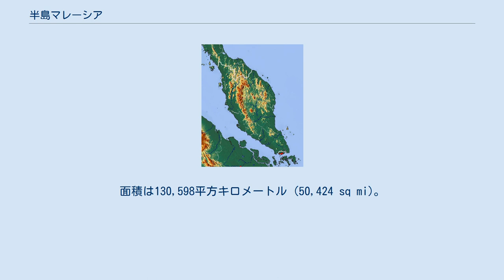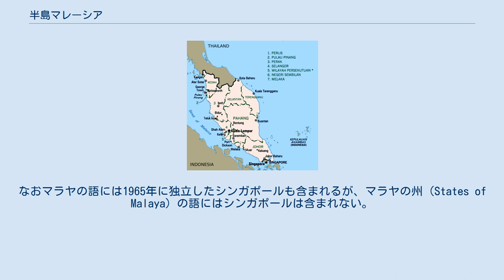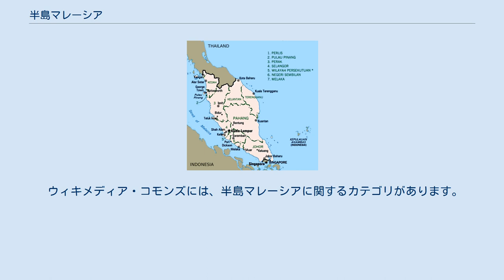半島マレーシア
半島マレーシアの地図 半島マレーシア（マレー語: Semenanjung Malaysia）はマレーシアの一部で、マレー半島のマレーシア領部分と同半島周辺の島々から構成されている区域である。
面積は130,598平方キロメートル (50,424 sq mi)。
北側ではタイ王国と陸路で国境を接しており、南側ではシンガポールと国境を接している。
また、東マレーシアと対比して西マレーシア（Malaysia Barat）とも呼ばれている。
 マラッカ海峡を挟んで西側にはインドネシア領のスマトラ島が、南シナ海を挟んで東側には東マレーシア、あるいは島嶼マレーシアと呼ばれるボルネオ島北部が存在している。
 半島マレーシアにはマレーシアの人口の約8割が居住しており、2015年でその人口は約2500万人である。
 半島マレーシアは11の州と2つの連邦直轄領によって構成されている。
 半島マレーシアの地図 マレーシアとは「『ムラユ』の国」の意味だが、この「ムラユ」(Melayu)という言葉自体は、サンスクリット語で「山脈のある土地」を意味する「マラヤドヴィパ (Malayadvipa)」を語源としている。
これがマラヤに転じてスマトラ島の似た名称の河川の名前となって著名となり、東インド諸島周辺を指し示す語として広まった。
1963年にマレーシアがマラヤ連邦、北ボルネオ、英領サラワク、シンガポールが合併して成立。
この時にはフィリピンもかつてマレーシアと呼ばれていた地域であったためにマレーシアの名称を使うか考えたという。
 半島マレーシアは西マレーシアあるいはマラヤとしても知られていた。
使用頻度としては半島マレーシアが多く、西マレーシアの語は東マレーシアと別の国家であるかのように思われるため、マラヤの語はイギリス領時代の意味合いも含むためにあまり用いられなくなった。
しかしながら、どの呼称も間違ったものではなく、マラヤの語も現在でも行政機関名などに見られ、例えばマラヤ高等裁判所、マラヤ大学、マレー鉄道（英語: Malayan Railway、マレー語: Keretapi Tanah Melayu）をあげる事が出来る。
なおマラヤの語には1965年に独立したシンガポールも含まれるが、マラヤの州（States of Malaya）の語にはシンガポールは含まれない。
 昨今でのマラヤの語の使われ方としては冗談めかしながら使われる事がほぼ全てで、Gempar satu Malaya!（全マラヤが震撼！）のように用いられる。
 半島マレーシアの住民の多数はマレー人によって占められ、宗教はイスラム教が多い。
しかし、華人やインド系の人口も多い。
また、先住民族としてオラン・アスリが挙げられる。
 ランドサット画像 マレーシアにおいて東海岸とは、南シナ海に面したクランタン州、パハン州、トレンガヌ州を示し、すなわち東海岸地域と同一の地域をいう。
それに対して西海岸の語には半島マレーシアの残り全ての州と連邦直轄領が含まれ、北部地域、中部地域、南部地域を合わせた3地域の事を示している。
なお、ジョホール州は南シナ海にも面しているが東海岸に含まれる事はない。
また、シンガポールを含める場合は西海岸に分類される。
 東マレーシアと西マレーシアは、元々マラヤ連邦の成立以前から隔たりのある領域であるため、地理的な範囲を越えて顕著な差異がある。
東マレーシアは裁判制度も異なる他、東マレーシアの州は本来のマラヤ諸州よりも高度な自治を有し、例えば、行き来する際にはイミグレーションで旅券の提示を求められる。
これらの東マレーシアの独自の権利は、サラワク州の場合は18点合意、サバ州の場合は20点合意を締結したことによって、与えられたものである。
 ウィキメディア・コモンズには、半島マレーシアに関するカテゴリがあります。
 ウィキボヤージュには、半島マレーシアに関する旅行情報があります。